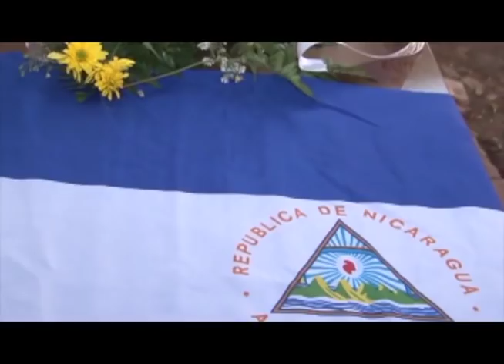Las familias de las víctimas de la masacre del Día de las Madres: "son unos sicarios, genocidas"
Entre los muertos de la masacre del 30 de mayo, hay hijos de policías y trabajadores del estado. Las familias de las víctimas de la masacre del Día de las Madres llaman al gobierno y las fuerzas de represión "sicarios" y "genocidas".